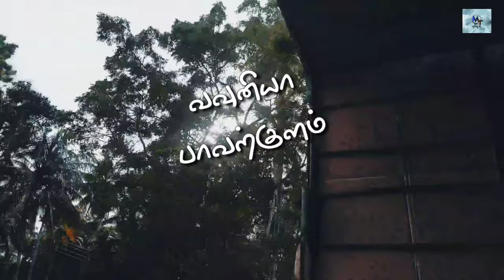Vavuniya Pavatkulam Vlog|2021Last Vlog|Nature Lover|MT tamizhan